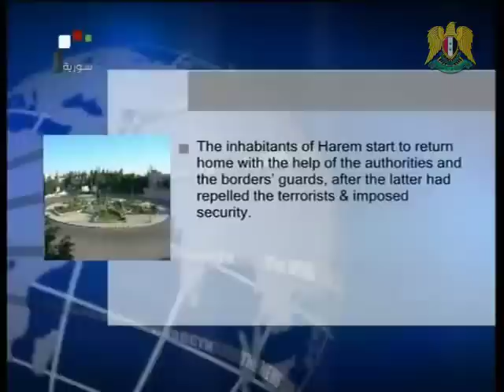Syria News 22 August 2012. Syrian Army Cleans aleppo, Long Time Prisoner al-Maqt Back to Freedom.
* Syrian Army Cleans Several Neighborhoods in Aleppo from Mercenaries..Terrorists Severely Hit
* Jamil: Dialogue without Pre-conditions...Haidar: Solution is a Syrian One
* Long Time Prisoner al-Maqt Back to Freedom in Occupied Golan
* Lavrov: Russia Ready to Support any Decision to Be Taken by the Syrians Themselves